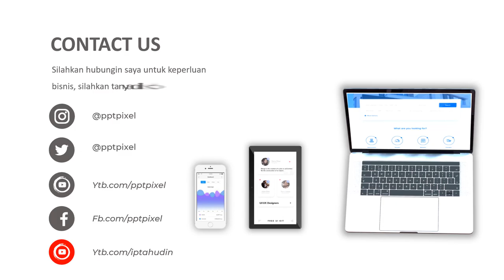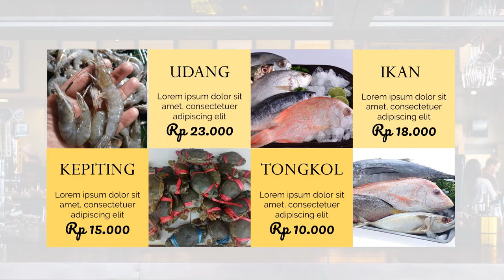Iklan ikan laut, ikan tawar, udang, seafood rumah makan, cafe, jasa video promosi, makan khas, makan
Video berikut adalah video company profile perusahaan rumah makan. Nama perusahaan di video ini hanyalah fiktif belaka. Hanya sebagai contoh saja.